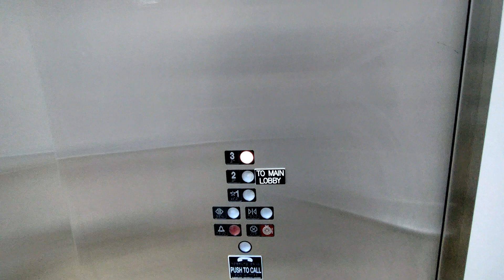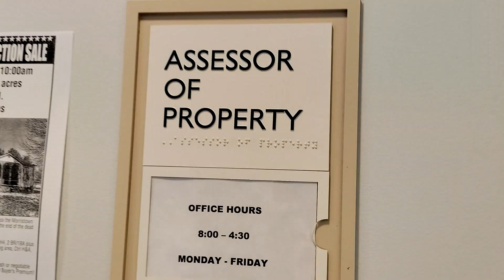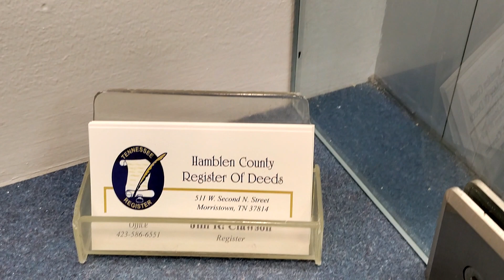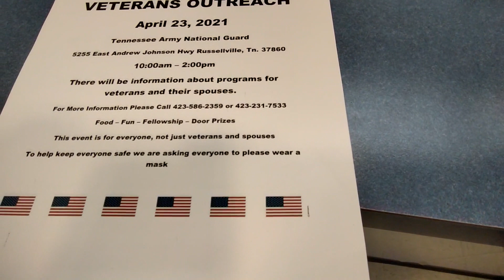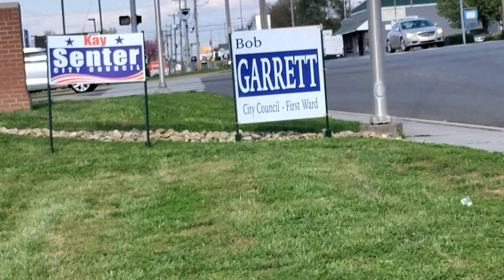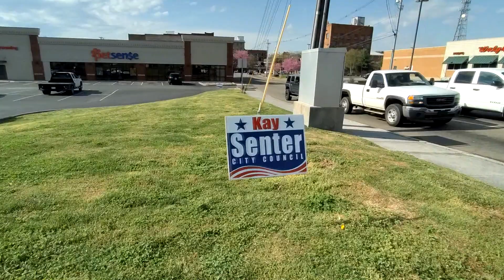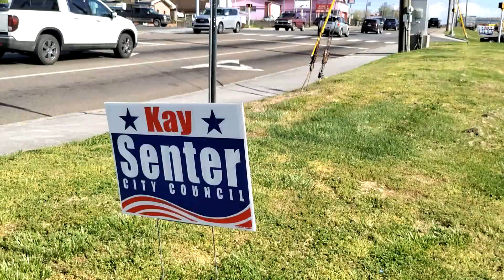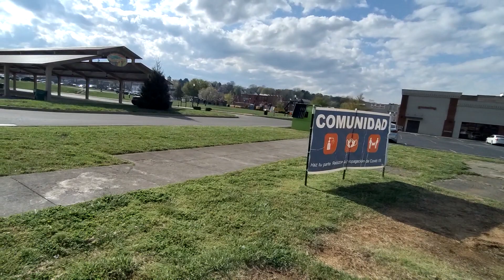Removal of Morristown TN City Council political signs from public property and public right of way.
I was told about a possible unlawful political signage removal. On 4-8-21 I got the GIS map and went to the location.